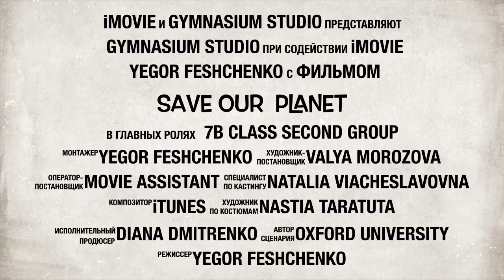SAVE OUR PLANET - official Trailer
In the world where there are no more decent people left, we find DSD club that can still help.  Follow the development of events and find who littered in the park with the DSD club!  Can you solve the garbage mystery?